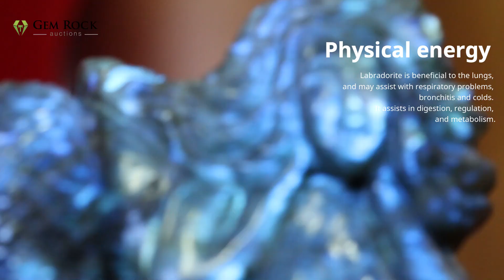Labradorite Gemstone | A feldspar mineral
Labradorite is a feldspar mineral of the plagioclase series that is most often found in mafic igneous rocks such as basalt, gabbro, and norite. It is also found in anorthosite, an igneous rock in which labradorite can be the most abundant mineral. Learn more with us!